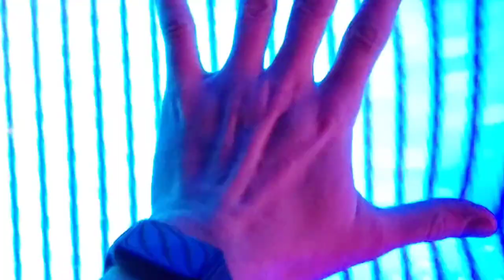1,412 - Boston, MA (WNDR Museum, NE Aquarium, Museum of Science)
A vacation to Boston! We check out the cool WNDR Museum with immersive art, the New England Aquarium, and the Museum of Science. ...